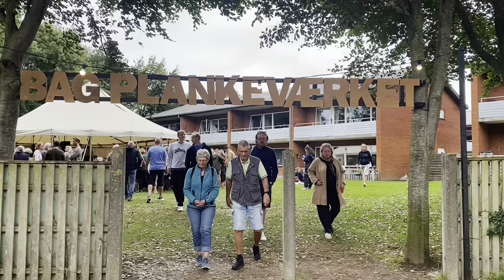Kulturmøde 2023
Dekan på Arts på AU Maja Horst fortæller her om de bidrag Arts-forskere og -studerende har bidraget med til årets Kulturmødet på Mors.
Natur og unatur i nordisk litteratur’, ’Kultur og sundhed’, og ’ Fællesskab - fremtidens demokrati’ er blot nogle af de spændende temaer, der bliver belyst af forskere fra Arts, når Kulturmødet Mors igen slår dørene op til tre dage med kunst, kultur og musik 24. til 26. august.